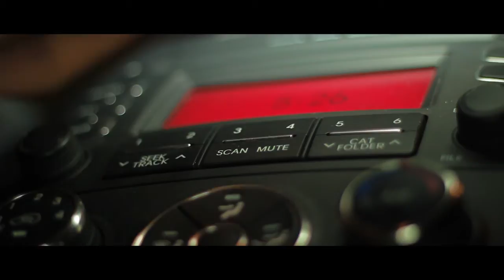BALANCED Official Teaser Trailer Summer 2015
A modern day NOIR STORY & An Intense Journey into the lives of Two best Friends (Jamie & Tom)  Correctional Officers who in the tragic aftermath of Jamie's Wife's Death and disappearance leaves a trail of unbalanced corrupted souls trying to find and fight their way back into a normal balanced life...but every action leads them into a re-action they are not sure they can stop from down spiraling their lives.